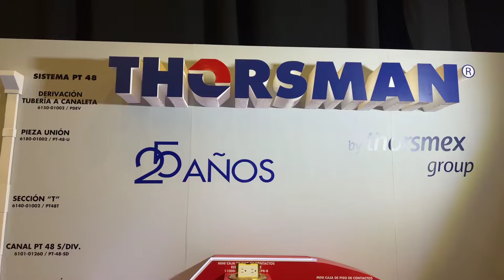Sistemas de Canalización, Fijación y Telecomunicación Ft. Gloria Rodríguez